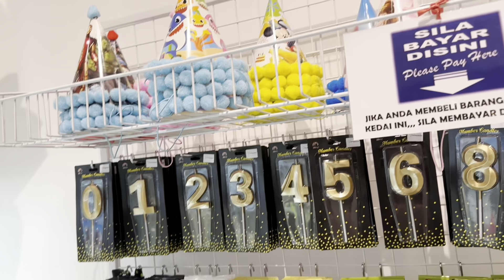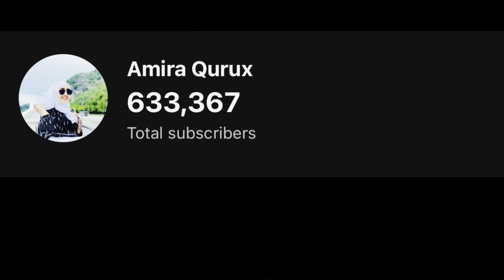ASAD SURPRISE UGU DHIGNAY DHALASHADIISA MA UUSAN FILEENIN 😍